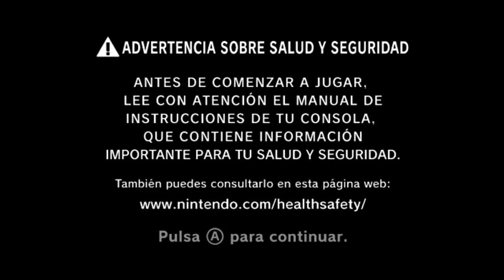Sonic 1: Mania Edition (Hack) WAD [VC SEGA Genesis] Wii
Juego inyectado y editado por mi en formato WAD para Nintendo Wii, Sonic 1: Mania Edition es un hack del primer titulo de Sonic the Hedgehog para SEGA Genesis / MegaDrive, hecho por Baraksha del Sonic Stuff Research Group. Este hack intenta implementar algunos de los elementos del título original de “Sonic Mania” a esta versión para Sega Genesis, tiene una animación mucho más fluida que en los juegos clásicos Pero los pequeños cambios que tiene este truco tienen un gran impacto en el juego. Lo mas destacable es el poder usar el Dropdash que es extremadamente útil y satisfactorio, además el intercambio de sprites se ve visualmente atractivo y la música suena realmente agradable.

El video presentado es solo para fines educativos. Todas las marcas que se muestran en este video son marcas comerciales de sus respectivas
empresas.
Sonic 1: Mania Edition © romhack Sonic the Hedgehog por Baraksha  2016